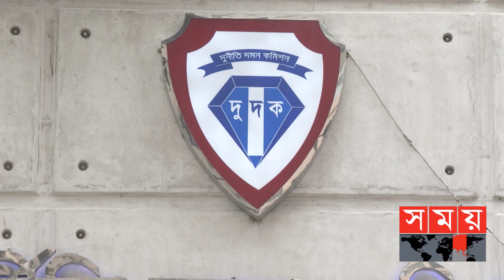হাটে হাঁড়ি ভেঙে দিলেন সুইস রাষ্ট্রদূত! | Money Laundering | Swiss Bank Money | Somoy TV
পাচার হওয়া অর্থ উদ্ধারে সরকারের উদ্যোগে গাফিলতি আছে বলে মনে করেন বিশ্লেষকরা। কথার ফুলঝুরি না ছড়িয়ে জরুরি ভিত্তিতে আইনি পদক্ষেপ নেয়ার পরামর্শ তাদের।